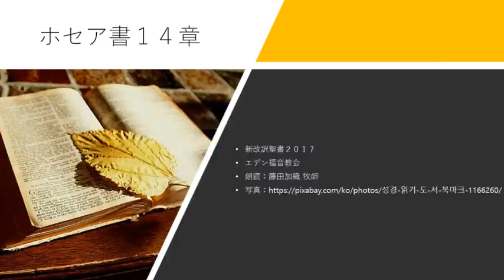ホセア書14章 新改訳聖書2017